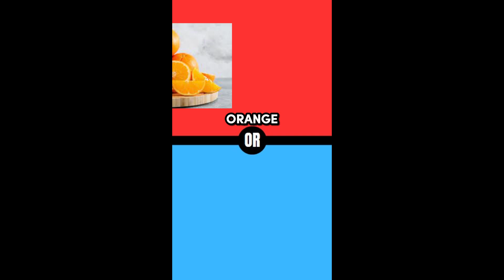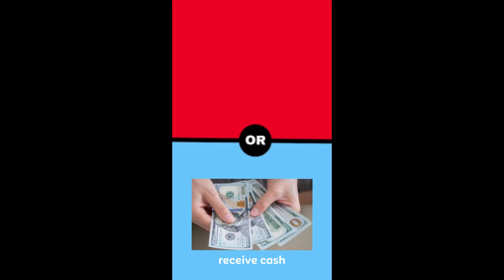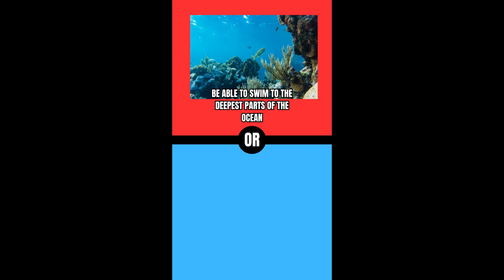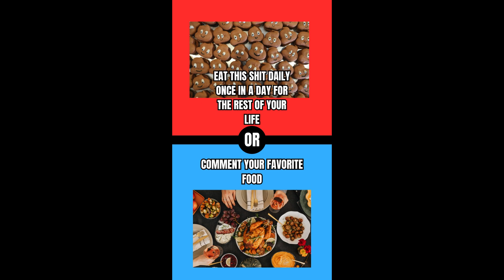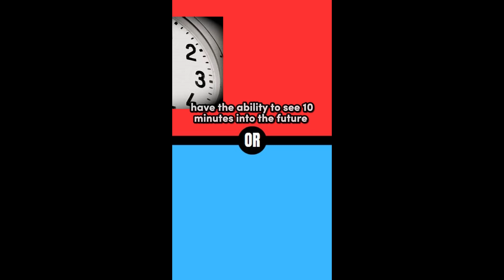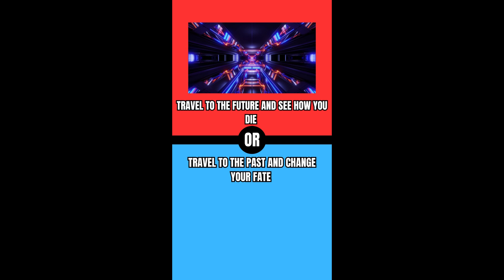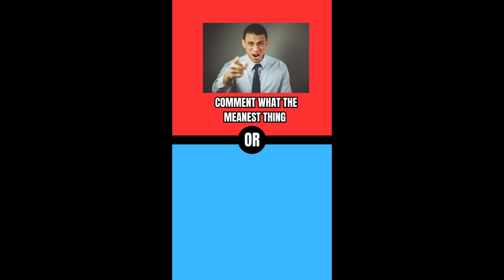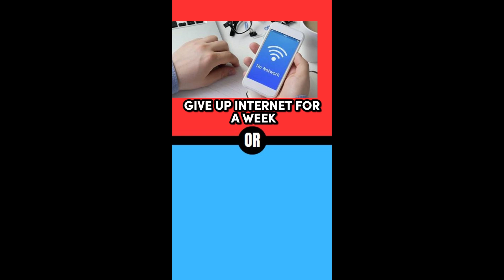Would You Rather I Comment I game to play with your friends I